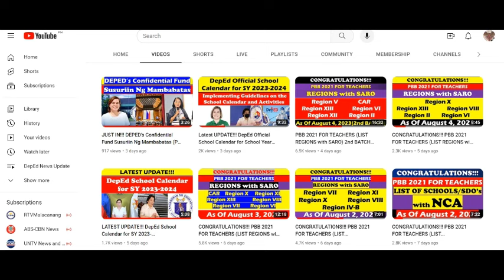JUST IN!!! VP & DEPED Sec. SARA DUTERTE, Pinare-Resign Na!!!@wildtvoreg#depedlatestupdate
JUST IN!!! VP & DEPED Sec. SARA DUTERTE, Pinare-Resign Na!!! @wildtvoreg
JUST IN!!! DEPED LATEST ISSUES (PANAYAM KAY TDC CHAIR BENJO BASAS) @wildtvoreg
JUST IN!!! List Of Places With CLASS SUSPENSIONS!!! (UNTIL Months Of APRIL TO MAY, 2024) @wildtvoreg
JUST IN!!! PRES. BONG BONG MARCOS INIUTOS SA DEPED IBALIK NA ANG OLD SCHOOL CALENDAR  @wildtvoreg
SUSPENSION OF FACE-TO-FACE CLASSES!! IBALIK NA ANG JUNE TO MARCH SCHOOL YEAR CYCLE!!! @wildtvoreg
DEPED SUSPENSION OF FACE-TO-FACE CLASSES!!! (KAPIHAN SA SENADO With Sen. GATCHALIAN) @wildtvoreg
SUSPENSION OF CLASSES UPDATES!!! LIST OF AREAS WITH NO FACE-TO-FACE CLASSES  @wildtvoreg
JUST IN!!! WALANG PASOK!!! CLASS SUSPENSIONS (NOVEMBER 20, 2023) LIST of LGU's & SCHOOLS walangpasok @walangpasokbukas5372
WALANG PASOK: Class Cancellations For Friday, May 26, 2023 walangpasok @wildtvoreg
WALANG PASOK: Class Cancellations For Friday, October 28, 2022